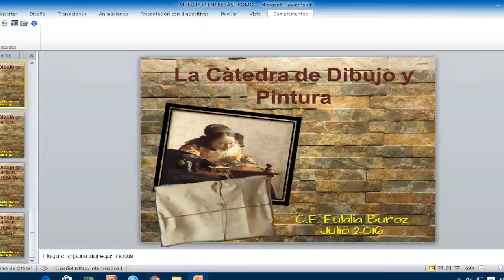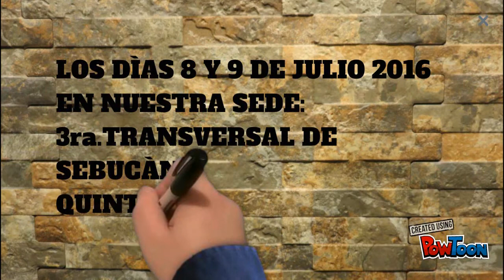PROMO EXPO ENTREGAS 2016